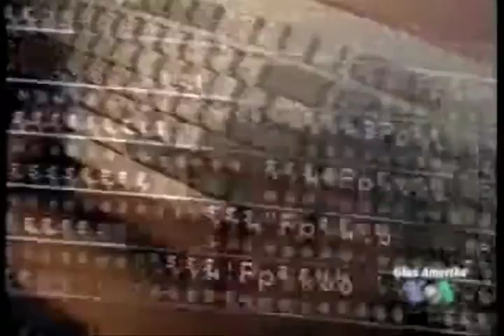NewsFlash 13. srpnja 2009.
Nastavlja se kontroverza oko navodnog neizvještavanja Kongresa od strane američkih obavještajnih službi glede nekih strogo povjerljivih akcija tijekom administracije predsjednika Busha. Jedno izvješće u New York Times-u navodi da je bivši dopredsjednik Dick Cheney naložio Središnjoj obavještajnoj agenciji CIA-i da ne otkriva informacije o svom protu-terorističkom programu, unatoč tome što američki zakon obvezuje obavještajne agencije da o tome podnose izvješća ključnim članovima Kongresa.

Ako je Senat potvrdi, Sonia Sotomayor bit će prva osoba latino-američkog podrijetla u ovom najvišem sudu u Sjedinjenim Državama i tek treća žena u povijesti koja je imenovana u njega.